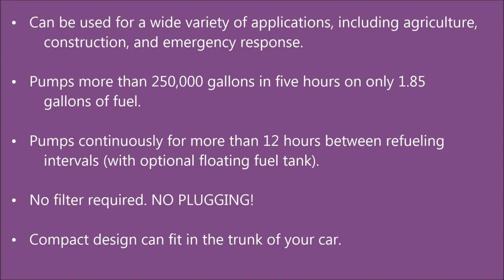Warthog Floating Pump